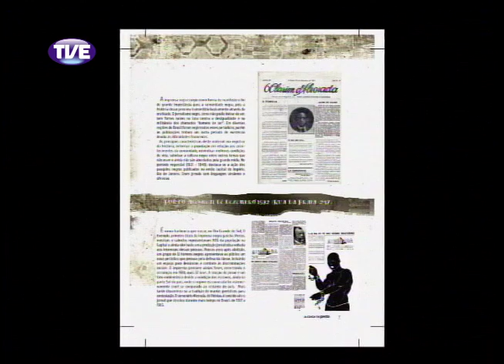RADAR | TVE-RS - MOTIVOS ÓBVIOS - 20.11.13 Parte 1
Parte 1 do Programa Radar da TVE no Dia da Consciência Negra com participação ao vivo da banda Motivos Óbvios e entrevista com as jornalistas Renata Lopes e Thais Silveira da revista "A Coisa ta Preta".